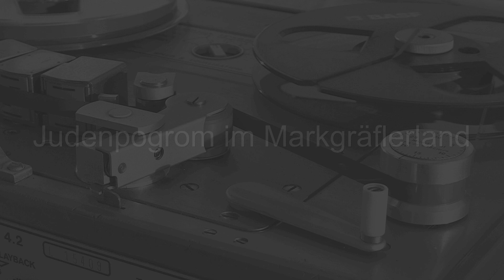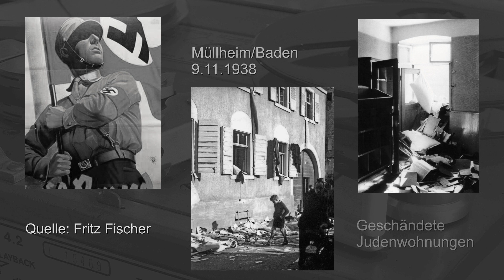Hörbild "Selli Herbschttage 1938" - Judenpogrom im Markgräflerland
Das Judenpogrom im November 1938 war auch im Markgräflerland kein heimatpolitischer Betriebsunfall, sondern die Konsequenz einer antisemitischen Grundhaltung. Nicht alle Antisemiten machten sich damals die Hände schmutzig. Dafür gab es den SA-Pöbel und die verhetzten Hitler-Bube. Dr. Klaus Amanns Hörbild "Selli Herbschttage 1938" wurde 1982 in einer SWF-Fassung ausgestrahlt. Es folgten weitere Bearbeitungen u.a. für den SR. Nach nunmehr 36 Jahren präsentiert er 2018 sein Hörbild in einer Bearbeitung für Youtube.